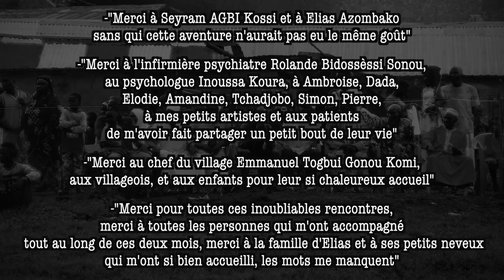Mission Humanitaire avec l’Association MHJVD au Togo - Diaporama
Mission Humanitaire avec l’Association MHJVD au Togo.
Septembre, octobre 2021.
Président: Seyram Agbi Kossi.
Volontaire: Solène Cormier.
Accompagnateur: Elias Azombako.
Village de Gape-Yirodo, Centre Psychiatrique “L’Oasis d'Amour d’Amaoudé”.
Camera: Solène Cormier.
Vidéo: Manlio Macchiavello.
"Merci à Seyram AGBI Kossi et à Elias Azombako sans qui cette aventure n'aurait pas eu le même goût”.
"Merci à l'infirmière psychiatre Rolande Bidossèssi Sonou, au psychologue Inoussa Koura, à Ambroise, Dada, Elodie, Amandine, Tchadjobo, Simon, Pierre, à mes petits artistes et aux patients de m'avoir fait partager un petit bout de leur vie”.
"Merci au chef du village Emmanuel Togbui Gonou Komi, aux villageois, et aux enfants pour leur si chaleureux accueil”.
"Merci pour toutes ces inoubliables rencontres, merci à toutes les personnes qui m'ont accompagné tout au long de ces deux mois, merci à la famille d'Elias et à ses petits neveux qui m'ont si bien accueilli, les mots me manquent”.
"Merci à Djeli Moussa Diawara pour la musique et à Manlio Macchiavello pour la réalisation de cette vidéo". (Solène Cormier).